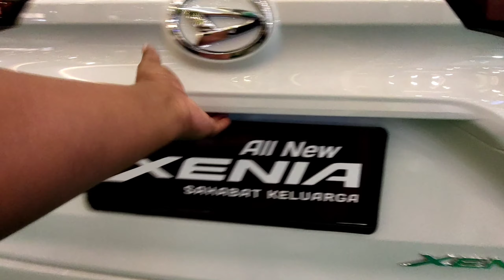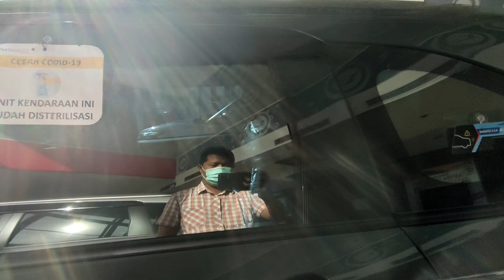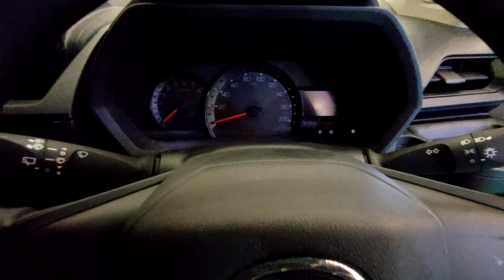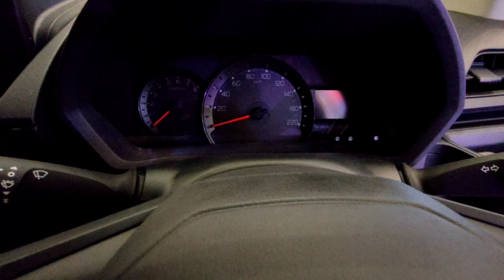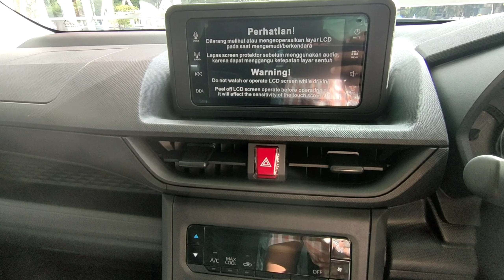REVIEW DAIHATSU ALL NEW XENIA 1.3 M MT 2022 VS ALL NEW XENIA 1.3 X CVT 2022 || TERBARU - INDONESIA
REVIEW DAIHATSU ALL NEW XENIA 1.3 M MT 2022 VS ALL NEW XENIA 1.3 X CVT 2022 || TERBARU - INDONESIA@EWPChannel05

Terima Kasih Kepada Semua Teman Teman Yang Telah Mengunjungi EWP Chanel05, Dan Telah Menonton, Silahkan Tekan Tanda Like, komentarnya Dan Tekan Tanda Subcribe dan Jangan Lupa mensharenya, karna itu adalah gratis, sehingga Admin Lebih Semangat lagi dalam Berkarya

Untuk Info Pelanggan Hub 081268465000

TTD